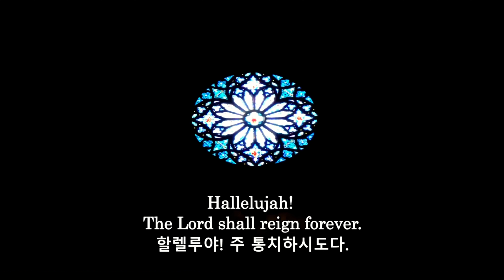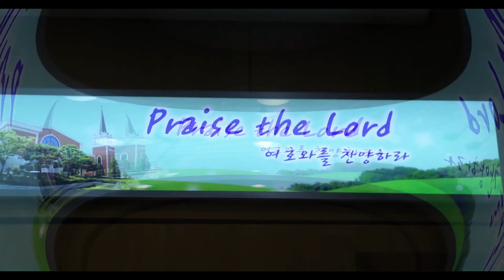주 우리 하나님 찬송가 오르간 변주 존 홍 The God of Abraham Praise Hymn Improvisation Organ John Hong 2004 8K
★ 주 우리 하나님 하늘에 계시니
★ 찬송가 오르간 변주 존 홍 2004년
★ 뉴욕남교회 백혈병 환자 지원을
   위한 오르간 콘서트 실황
★ 존 홍의 찬송가 오르간 심포니 CD수록곡
★ Hymn Improvisation Organ John Hong
★ Organ Concert 2004 8K